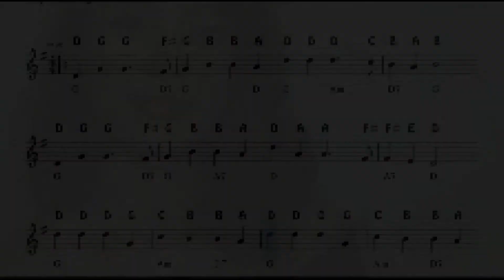New Movie -Scrooge 2022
Fun Films Studio's are set for casting Call July 2nd.
We are looking for the Full Cast.